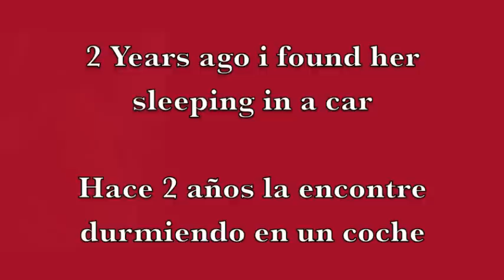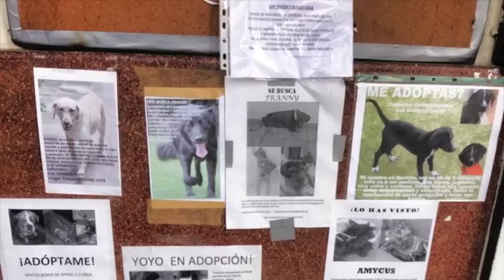The story of Bonita - ADOPT don't buy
Adopt DON'T BUY